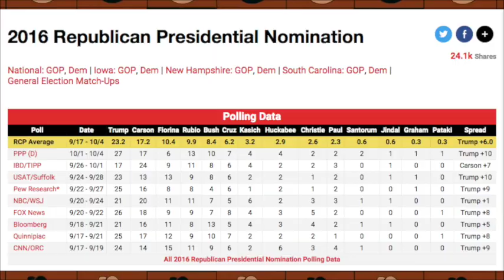You Can't Stump the Trump (Volume 4)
Will Donald Trump remain un-stumped, or will he finally be Stumped in the 4th edition of You Can't Stump the Trump?